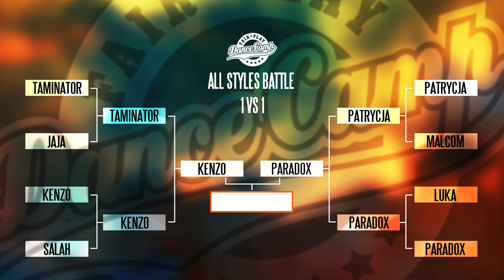Patrycja vs Paradox | Semi-Final | Fair Play Dance Camp 2016 | All Styles Battle | #18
Visit:
- to learn more about the biggest educational dance festival in Europe.

- for online dance tutorials created by the best choreographers in the world.

☆ FAIR PLAY DANCE CAMP Summer 2017 ☆
6-16 August 2017, Kraków, Poland

It's 11th edition of the biggest educational dance festival in Europe.

Every year we gather best choreographers from all over the world and bring them to you for almost 2 amazing weeks. We invite top artists - DJs, music bands - that perform at our evening events. We have dream team of coaches that take care of your shape and proper diet. Every year we try to surprise our participants with something new. You can be sure that coming FPDC will be HUGE!

✓ join all-day workshops and training sessions
✓ over 20 best teachers will share their skills, knowledge and stories of their success
✓ experience professional events and epic parties
✓ be a part of Fair Play Academy: THE BOOST sessions, everyday STREET SESSIONS on the 2nd dance room and other
✓ take various types of classes: choreography, contemporary, house, hip-hop, ragga jam, locking, popping, krump, phisical training.
✓ visit Kraków - beautiful historic city and benefit from it's convenient location.

DAY & NIGHT ACTIVITIES, ACCOMMODATION AND FOOD - ALL IN ONE PLACE! AWF Campus - 20 minutes from the airport.

We work with best of the best :)

Last year we have invited:
1. Tricia Miranda [USA]
2. Les Twins [France]
3. Keone & Mari [USA]
4. Shaun Evaristo [USA]
5. Paradox [Netherlands]
6. Ian Eastwood [USA]
7. Salah [France]
8. Lyle Beniga [USA]
9. Laure Courtellemont [France/USA]
10. Hollywood [USA]
11. Kaellyn Harris [USA]
12. Kenzo Alvares [Netherlands]
13. Lando Wilkins [USA]
14. Brian Puspos [USA]
15. Tony Tzar [USA]
16. Marissa Osato [USA]
17. Kapela Marna [France]
18. Lia Kim [South Korea]
19. Duc Anh Tran [ Hungary]
20. Jaja Vankova [ USA ]
21. Alisa & Baiba [Estonia/Latwia]

user snapchat: fpdancecamp
Edited by:
Borys Dubiański

Camera:
Michał Wilk(Evil Wolf Studio)
Michał Kruk
Grzegorz Gross